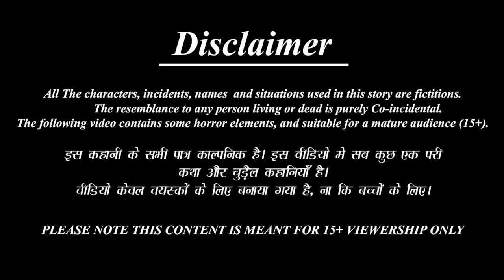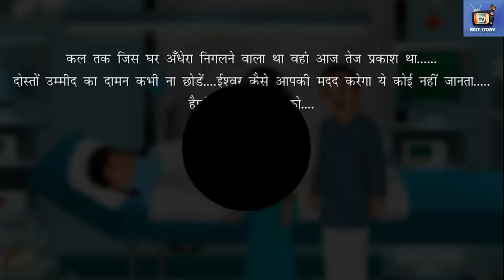बिन माँ की बेटियों की दिवाली | Anath Betiyon Ki Diwali | Hindi Kahani | Moral Stories | Hindi Story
/ beststorytv